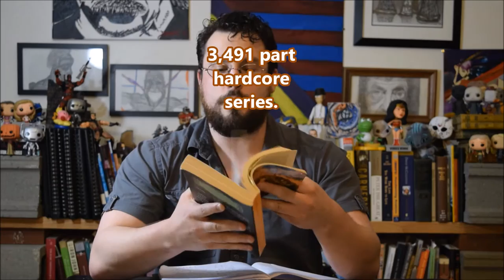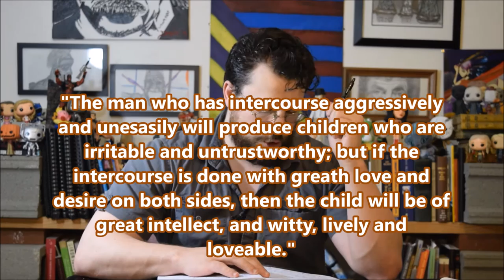Leonardo: Flights of the Mind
The second part in a one million part series as we travel through Charles Nicholl's biography of Leonardo da Vinci titled, "Flights of the Mind."

Support our Supporters:
Claude Thompson // Curtis Thompson // Zoila Carrizales// Devin Lee // Ævar Rafn Halldórsson // Marie Berg // Amy Gofton // Silje Helgerud // PF // Peter Clark// Elizabeth Tyree // Patricia Greenway //Miriam Frei // Amanda Appel // Nhi Le // Samantha Knyvett // Austin K. Wohlwend // Erika Centeno // Angela Gray // Tim Stinson // Danielle Waggett // Monse Zarzosa // Stephanie Riedel // Jordie Leilani // Samantha Bledsoe // Josh Caporale // CharloReads // Yumi Yuiyama // James Freese // Jen Campbell// Noura Ghannam // Grace Donoghue // Missy Balthrop // Sophie Prewett // Jo Faisman // Sophie Tullett // Tansy Jean // Katie Kump // Taryn Lowery // Andrea Garcia // Colleen Miller // Alixandra Johnson // Aysha Taryam // Tanja Eisenberg // Amber Leahey // James Chatham // Alex Sandoni // Aaron Analla // Court Aniol // Maggie Dobschuetz // Brittany Stallman // Bryce Gassner // Lauren McCormick // Meike S. // Cheyenne Miller // Rachel Atkin // Lesley Macgregor // Judith Smet // LHW // Frannie //

Category
People & Blogs
License